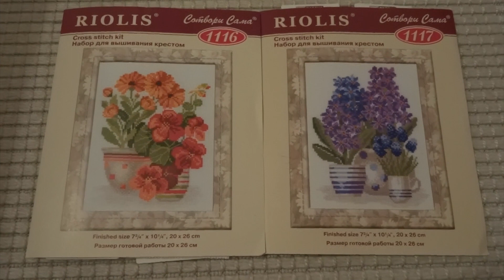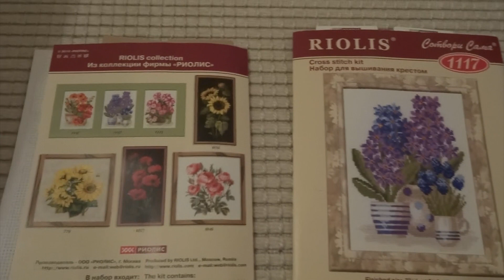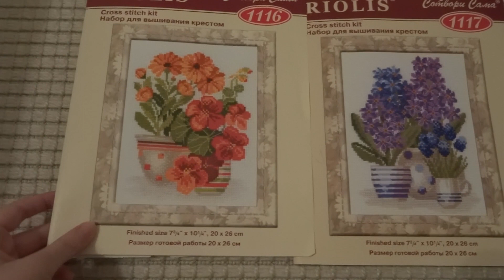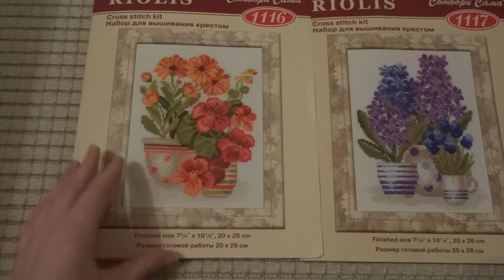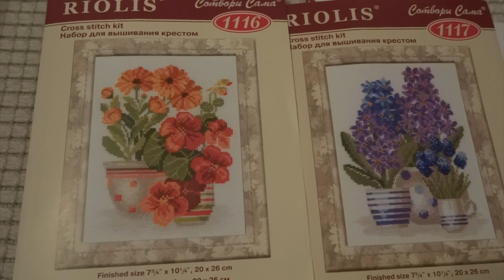Настурции и ноготки/Гиацинты/Риолис 1116 и 1117/Вышивка крестиком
Всем привет и добро пожаловать на мой канал! Меня зовут Оля.  В этом видео я покажу две работы в вышивке крестиком от обзора наборов до завершенных картин. Мои 341 и 342 вышивки по счету. Работы 2018 года.